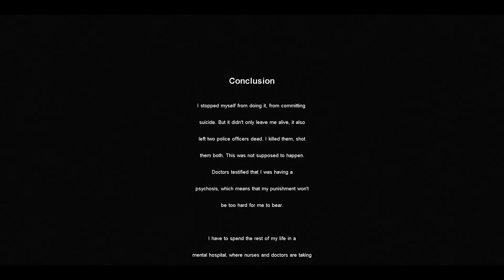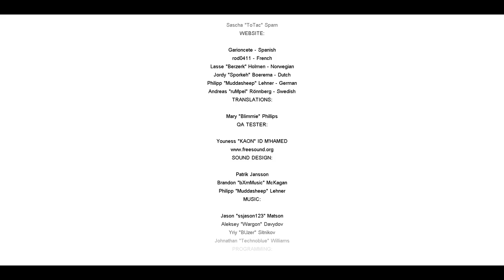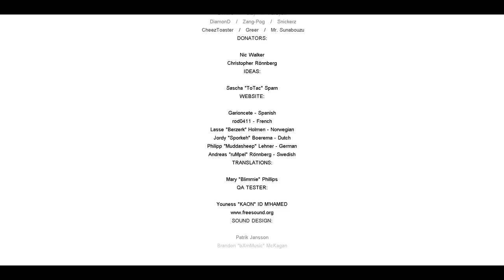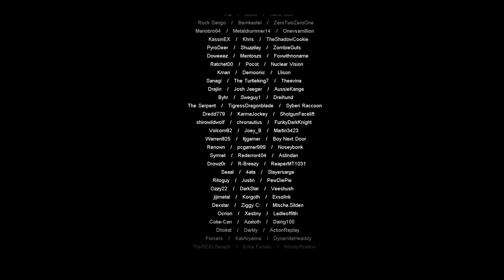Cry of Fear - Only Safe at Home #7 - The final